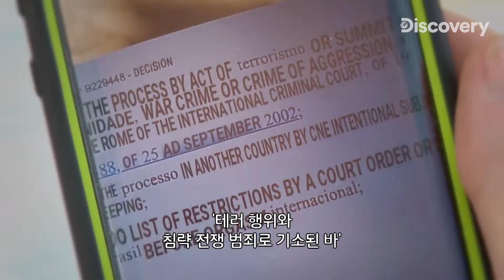테러 행위로 브라질 영주권 기각?! 불만 가득한 임산부 약혼녀와 심약자 약혼남의 이상행동까지😣 [90일의 약혼자]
멘탈 바사삭... 유리멘탈 약혼남의 영주권 얻기 대장정
얼굴만 보면 싸우는 이 커플의 미래는?